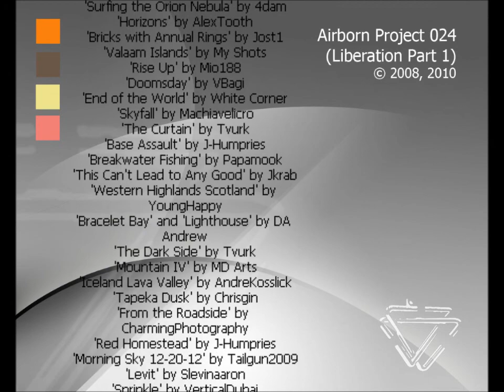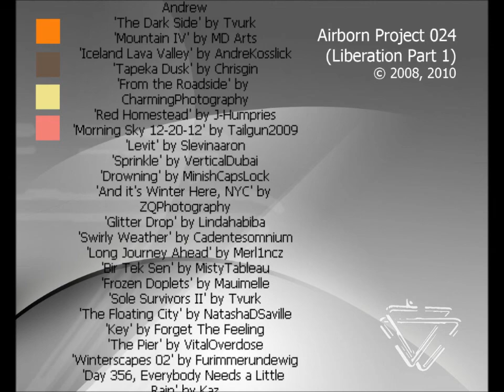Airborn Project 024 (FL Long-Play)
Track from 2008 (demo) and 2010 (production)
Made in FL Studio. Created in 10 different files mixed together in an 11th extra file.
Recorded piano, keyboards and guitar. Used FL Native plugins + Hardcore and some music samples lurking around the web.

Image Credits (in order of appearance):

'Borneo Night' by SecretSmile1, 'Asteroid Mining' by Tom Edwards Concepts, 'Reservoir Stars' by Chrisdonohoe, , 'Shining' by LizzDizz, 'Environment' by Amedved, 'Dayglow' by ShotsFiredImageDown, 'Surfing the Orion Nebula' by 4dam, 'Horizons' by AlexTooth, 'Bricks with Annual Rings' by Jost1
'Valaam Islands' by My Shots, 'Rise Up' by Mio188
'Doomsday' by VBagi, 'End of the World' by White Corner
'Skyfall' by Machiavelicro, 'The Curtain' by Tvurk
'Base Assault' by J-Humpries, 'Breakwater Fishing' by Papamook
'This Can't Lead to Any Good' by Jkrab, 'Western Highlands Scotland' by YoungHappy
'Bracelet Bay' and 'Lighthouse' by DA Andrew
'The Dark Side' by Tvurk, 'Mountain IV' by MD Arts
'Iceland Lava Valley' by AndreKosslick, 'Tapeka Dusk' by Chrisgin
'From the Roadside' by CharmingPhotography, 'Red Homestead' by J-Humpries
'Morning Sky 12-20-12' by Tailgun2009, 'Levit' by Slevinaaron
'Sprinkle' by VerticalDubai, 'Drowning' by MinishCapsLock
'And it's Winter Here, NYC' by ZQPhotography, 'Glitter Drop' by Lindahabiba
'Swirly Weather' by Cadentesomnium, 'Long Journey Ahead' by Merl1ncz
'Bir Tek Sen' by MistyTableau, 'Frozen Doplets' by Mauimelle
'Sole Survivors II' by Tvurk, 'The Floating City' by NatashaDSaville
'Key' by Forget The Feeling, 'The Pier' by VitalOverdose, 'Winterscapes 02' by Furimmerundewig, 'Day 356, Everybody Needs a Little Rain' by Kaz
'Message in a Bottle' by SilverRose5, 'School Exterior Painting' by MelloLover
'Beach' by MisterPoofy, 'Tunnel View Beauty' by LeashaHooker
'The Last Mirror' by A2matos, 'Star Base Orion ENV1' by Erenarik
'Forward' by Andreasama, 'Ice and Fire Nebula Sub-Zero vs. Scorpion Nebula' by DarkDissolution
'Forest of Neldoreth' by Tvurk, 'LA' by AndreeWallin, 'Doors' by Oberforester
'Bipolar' by Tvurk, 'It Weeps' by DA Andrew
'On High' by Awjay. 'Fire on the Wall' and 'Fantasy Lane' by Tvurk
'Tekstura' by Thalia30, Gold Firework' by ArthurKirkLandRover